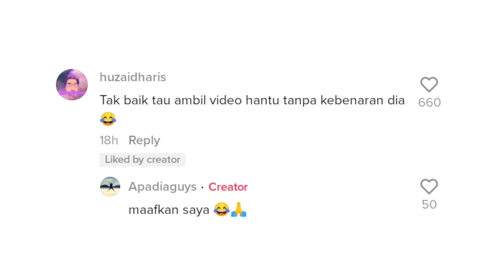T3RDENGAR BUNYI S3AKAN BURUNG TAPI BILA P3RHATIKAN B3TUL².. PONTIAN4K